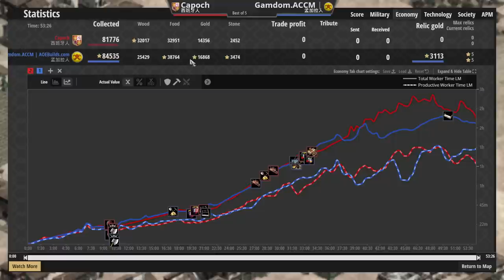【世紀帝國2決定版】今年最大改版來了！西班牙科技給20金意外的在封建有效果？孟加拉象弓戰術再次大幅提升強度！【2400+】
●馬國殺手熱那亞弩手封印馬利的驃悍精神？Yo馬利會如何反制Heart熱那亞弩手攻勢呢 ?